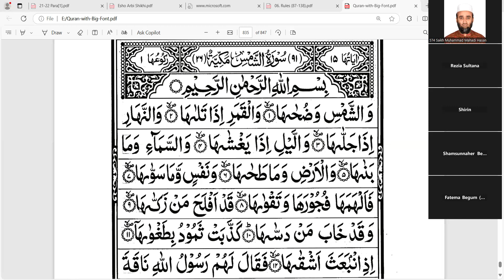সূরা শামস হিফয, আয়াত ৬-১০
তারিখঃ ০৯/১০/২৪
সময়: ভোর ৫:৩০ মিনিট
ক্লাস: প্রতি বুধবার ও বৃহস্পতিবার
পরিচালনায়ঃ শেখ মোহাম্মদ মাহদী হাসান
রেজিষ্ট্রেশন লিংক